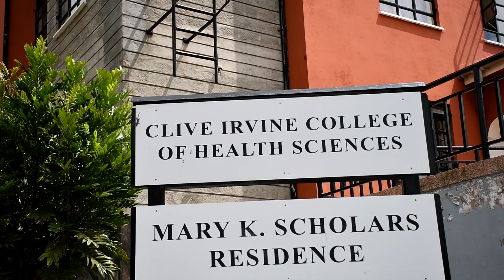CLIVE IRVINE COLLEGE OF HEALTH SCIENCES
Welcome to Clive Irvine College of Health Sciences!

Established in 1951, Clive Irvine College of Health Sciences (CIC) has a proud history of training globally competitive health professionals. Our serene and conducive learning environment fosters excellence in education and personal growth.

At CIC, we offer a comprehensive range of diploma programs:
- Kenya Registered Community Health Nursing
- Perioperative Theatre Technology
- Community Health Assistant
- Health Records and IT
- Certificate in Computer Packages

Our curriculum is designed to provide intensive and extensive knowledge of medical sciences, clinical skills, and ethical practices. Our library provides access to a wealth of resources, ensuring you have everything you need to succeed.

**Bridging Courses**
We offer bridging courses in Biology and Chemistry at the start of every year to help you meet the minimum requirements for our Nursing course.

**Computer Packages**
Master essential tech skills with our comprehensive computer packages for only 5,000 shillings, complete with certification.

**Skills Lab**
Our state-of-the-art Skills Lab for nursing students offers hands-on training with the latest medical equipment, preparing you for real-world scenarios.

**Attachment Opportunities**
Gain valuable experience with attachment opportunities for perioperative theatre technology students in actual operating theatres. Our experienced instructors ensure practical experience during these opportunities.

**Ward Rotations**
Ward rotations provide practical, on-the-job training, giving you the confidence and competence in patient care, advancing your skills for future career opportunities.

**Accommodation**
For our boarding students, we provide comfortable and affordable accommodation services and nutritious meals, creating a home away from home.

We are committed to nurturing healthcare excellence and bridging the gap in healthcare access by providing top-tier training programs for aspiring medical professionals. Our institution is renowned for its commitment to academic excellence, hands-on training, and innovation in medical education and research. We ensure a dynamic learning environment that prepares students for the challenges of the rapidly evolving healthcare landscape.

Our graduates are sought after in the healthcare industry, renowned for their competence, professionalism, and dedication to advancing medical knowledge. As an institution, we take pride in contributing to the Universal Health Coverage Agenda, which aims to improve the quality of services in both public and private healthcare sectors.

**Join us at Clive Irvine College of Health Sciences, where your future in healthcare begins! **